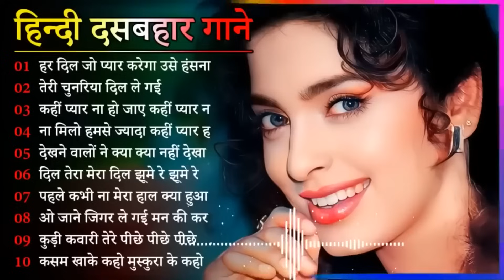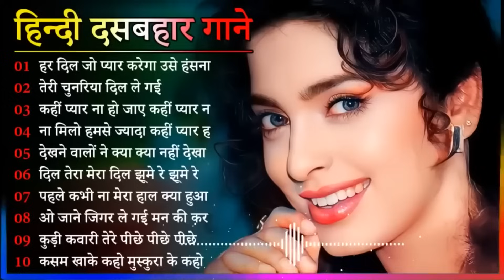Dil Full Songs | Aamir Khan, Madhuri Dixit